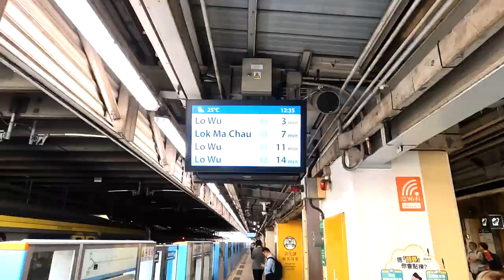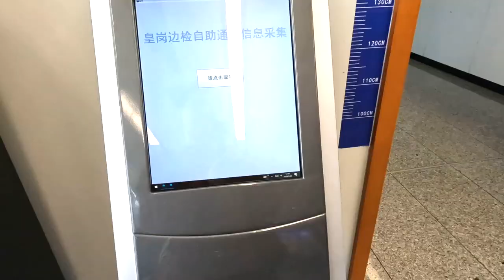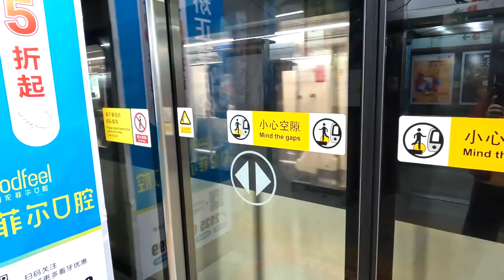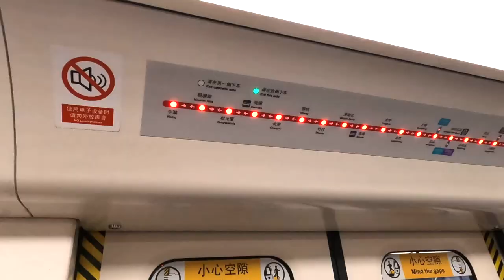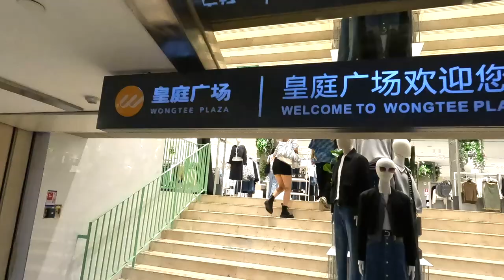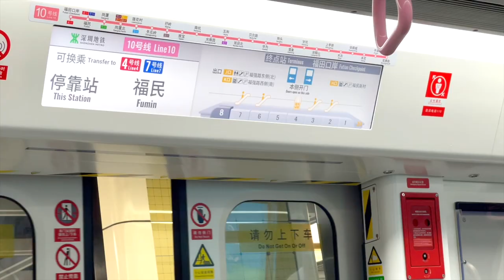One Day Tour to Shenzhen (China)